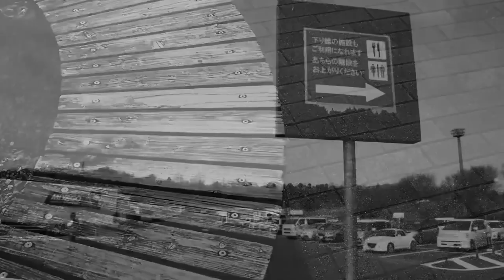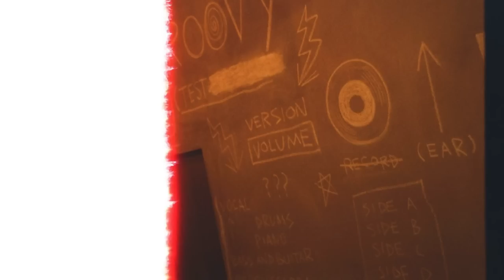さすがはニコンのフラッグシップカメラ！ニコンF4sでとりあえず試写して来ました😊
先日視聴者様より提供していただいた、ニコンF4s。とりあえず試写して来ました。

F4と言えばトラブルが多いという評判もありますが、果たしてどうだったのか。フィーリングは？

このカメラ、今後ちょくちょく登場するかも(^^)